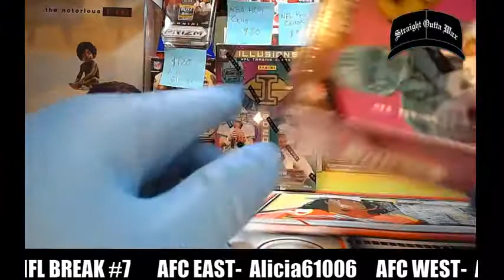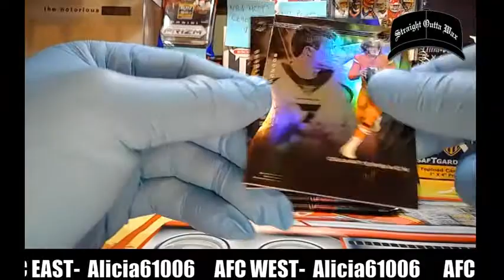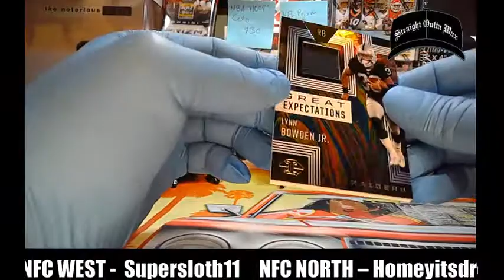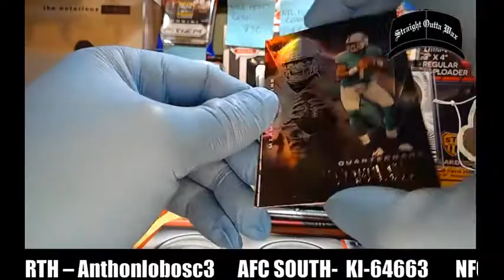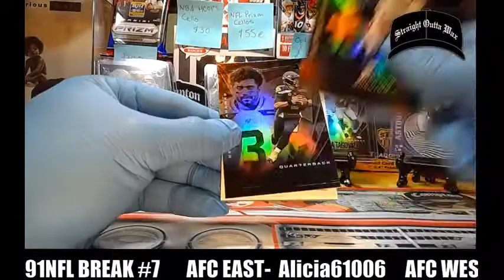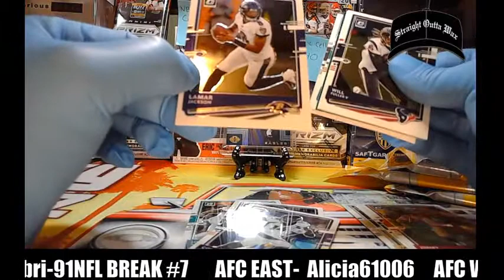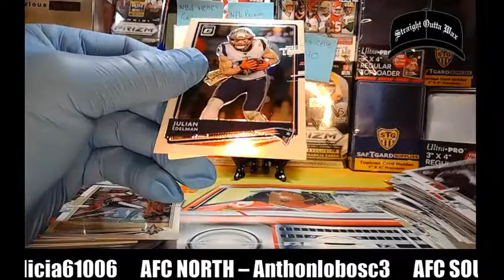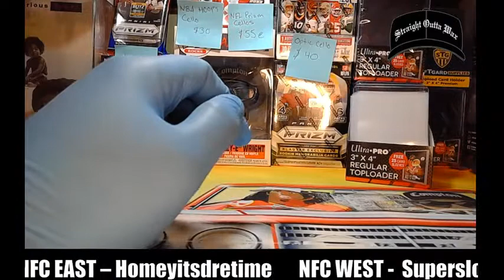Ebay Break #7 (I do not own rights to this music) part 2